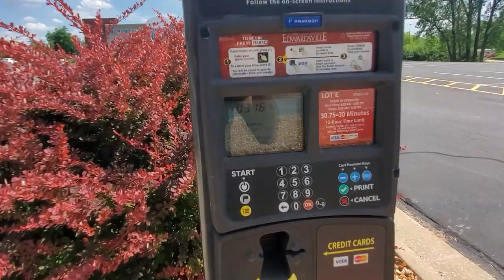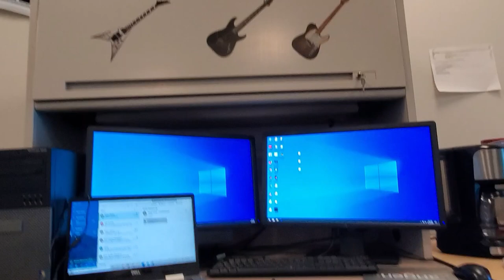Tour to My University and Lab | SIUE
Its a vlog about the University SIUE,USA